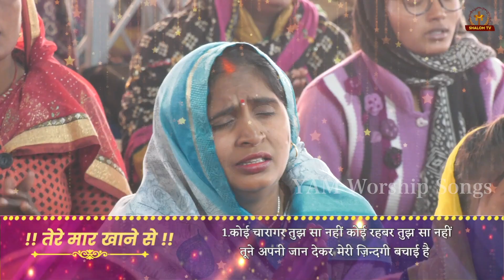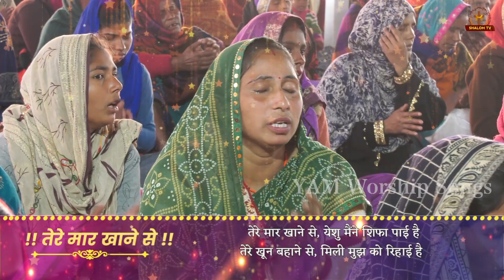तेरे मार खाने से || Live Worship Song || YAM Worship Songs ll Yeshu Ashram Ministries